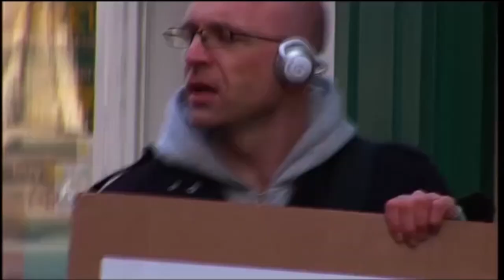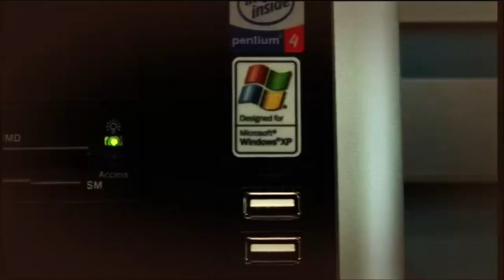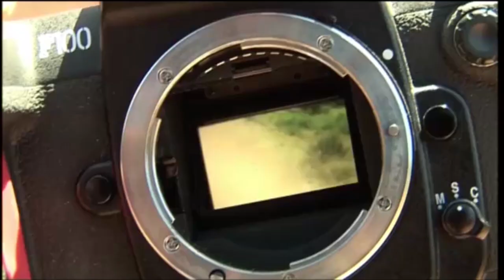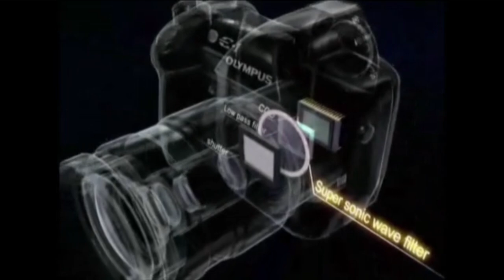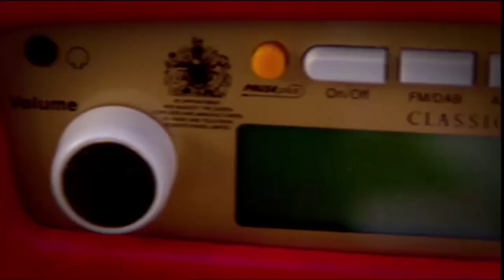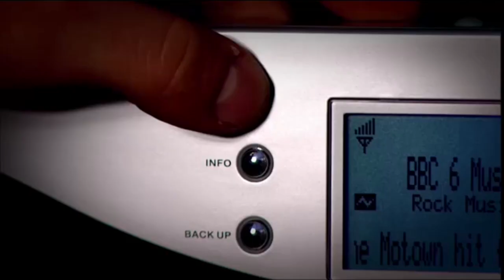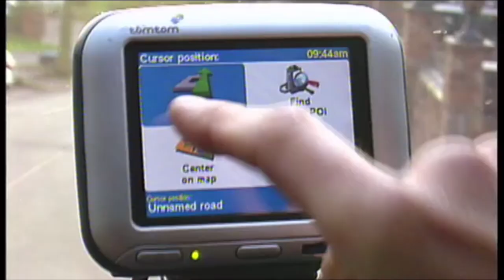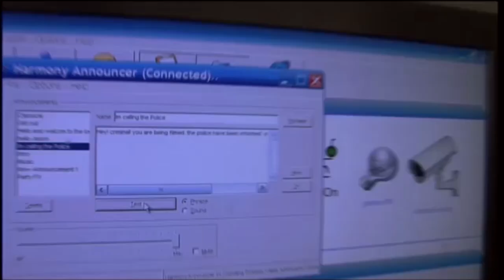The Gadget Show - Series 4 Episode 8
In this episode of The Gadget Show; Suzi gets to grips with a tilting trike, Jon goes on safari and Jason turns a home into a full on gadget fortress.